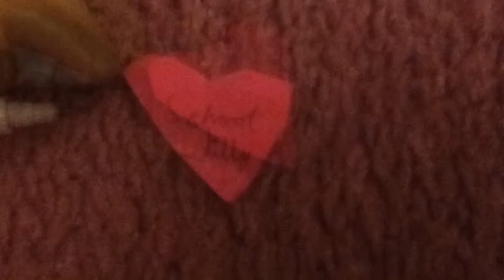Valentines A Agps